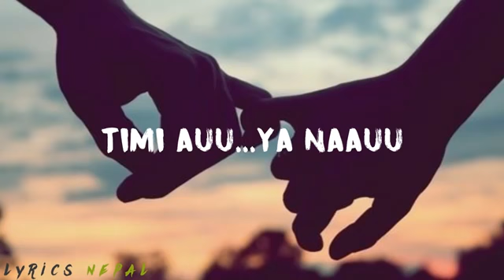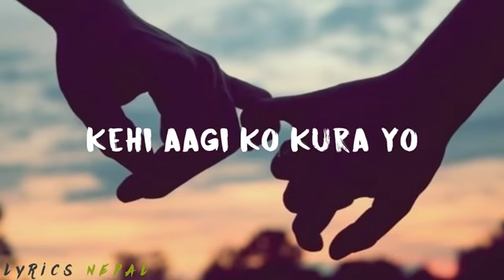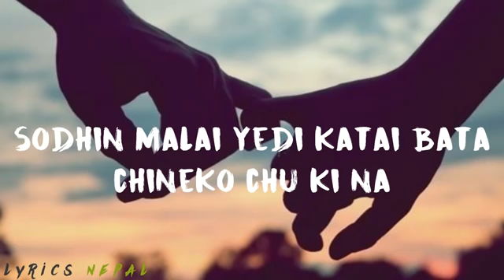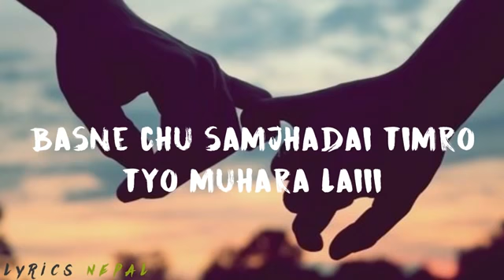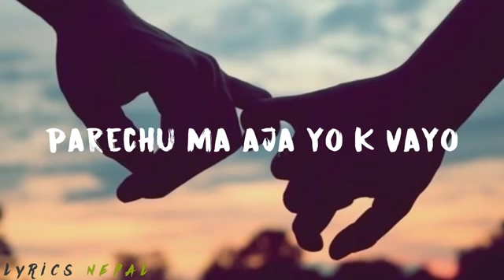Mayama / Sushant kc / lyrics video